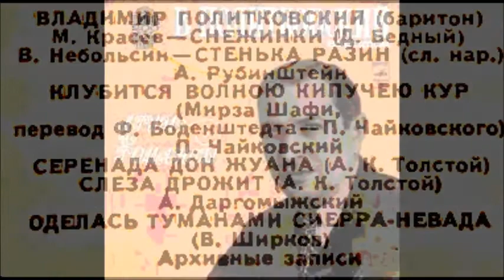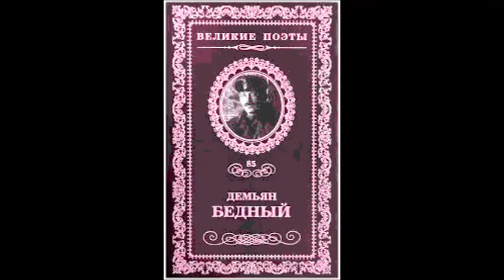Красев Демьян Бедный Снежинки Владимир Политковский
Демья́н Бе́дный (настоящее имя Ефи́м Алексе́евич Придво́ров; 1 (13) апреля 1883 — 25 мая 1945) — советский поэт, писатель, публицист и революционный общественный деятель. Член РСДРП(б) с 1912 года, в 1938 году исключён из партии, восстановлен посмертно (1956).